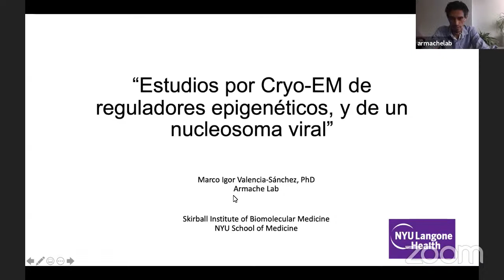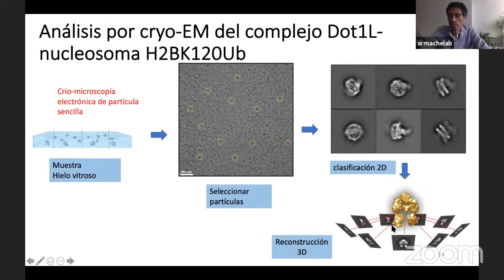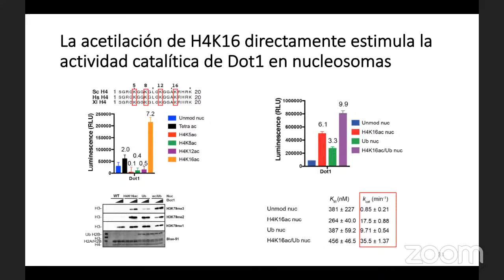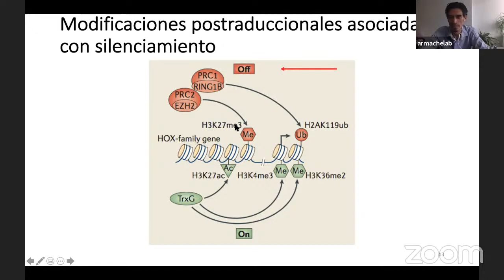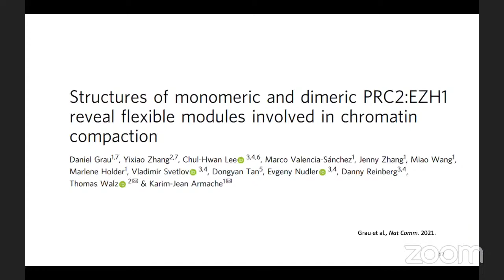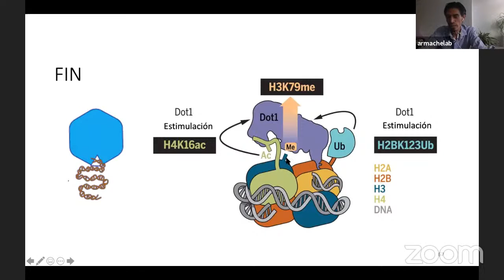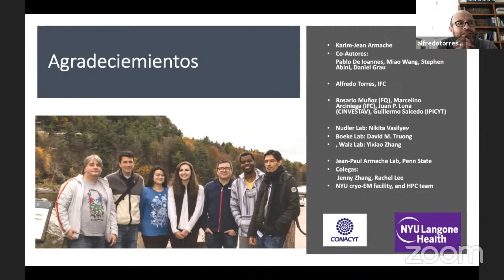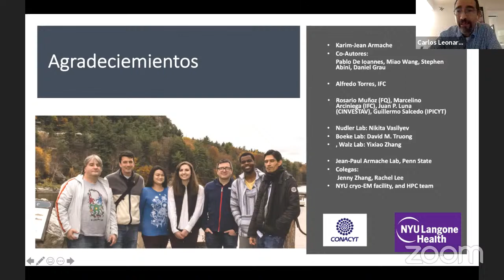Estudios por Cryo-EM de reguladores epigenéticos y de un nucleosoma viral